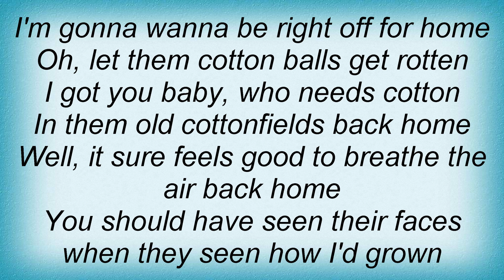Elton John - Cottonfields Lyrics